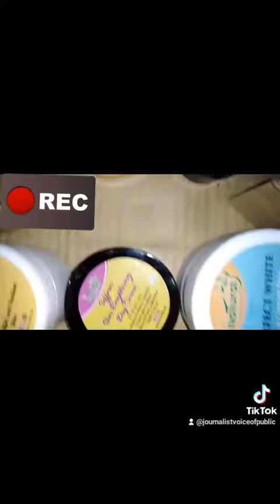ForSkinCareProducts Like Share Subscribe